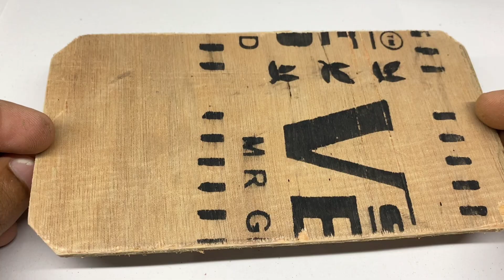Free Energy Generator 100% working With Two Dc Motor || Free Mobile Charger || Magnetic Motor Dynamo